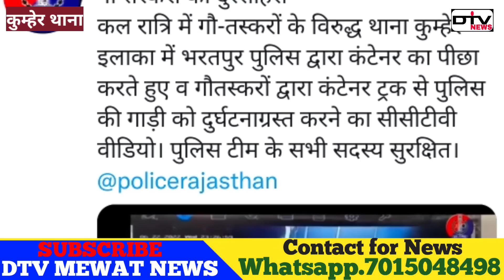मेवात के गौतस्कर खाकी पर भारी,नाकाबंदी तोड़कर पुलिस वाहन को टक्कर मार 50 मीटर तक घसीटा